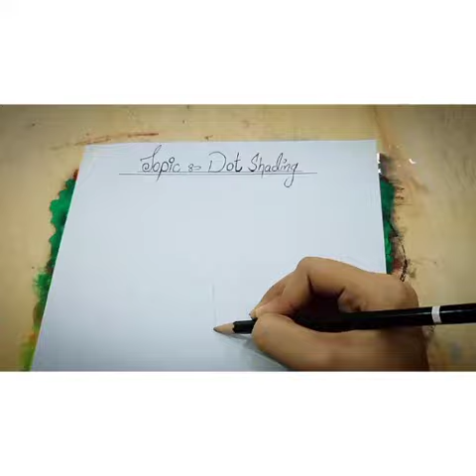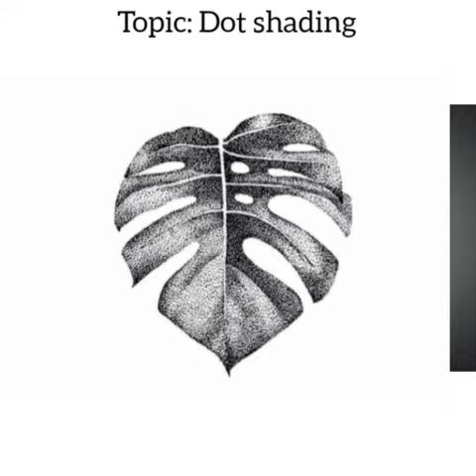Topic: Dot shading (class: 6)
Material,
*A4 Paper
*Pointer
*Pencil